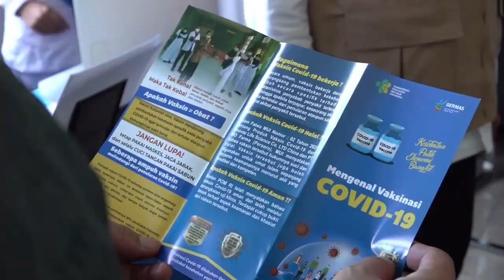Hari Kesehatan Nasional (HKN) ke-57